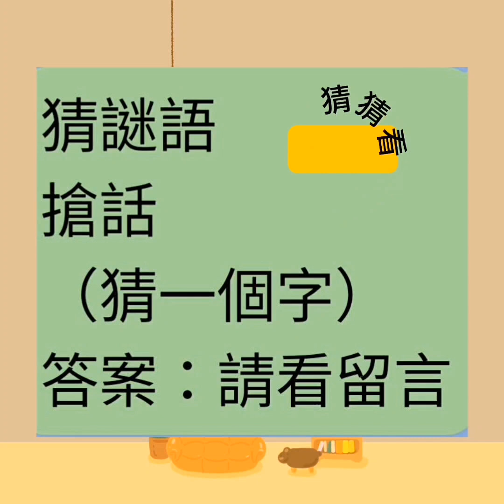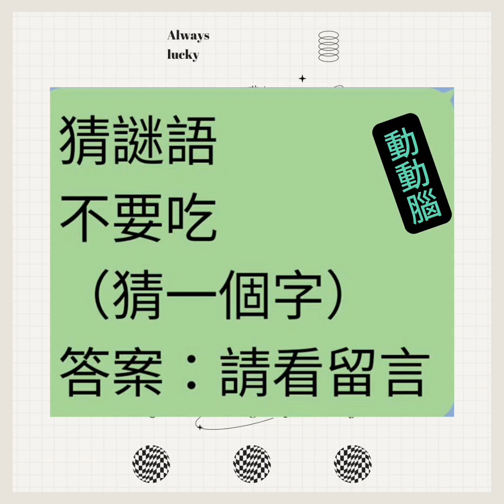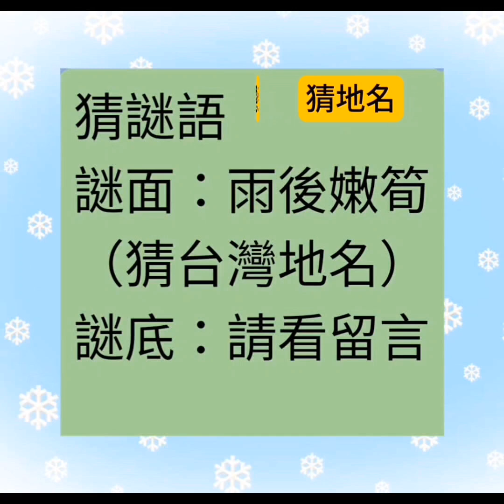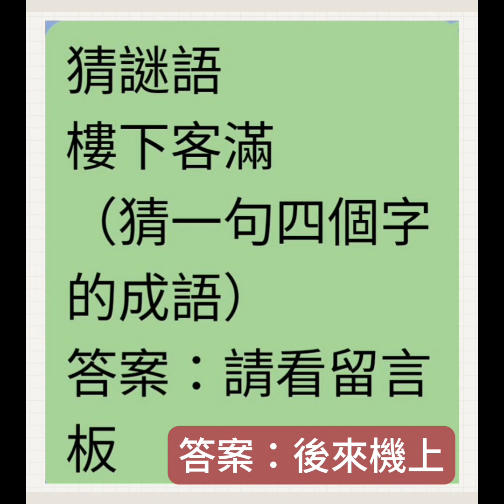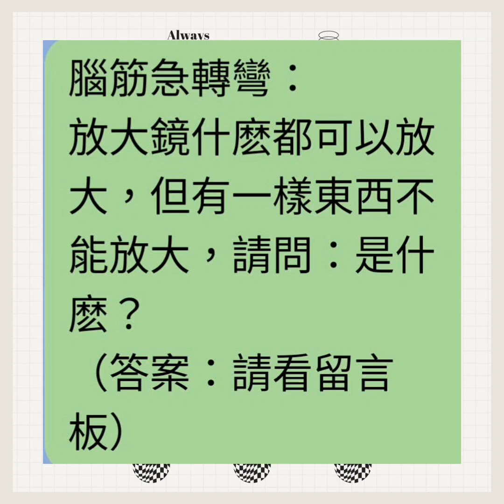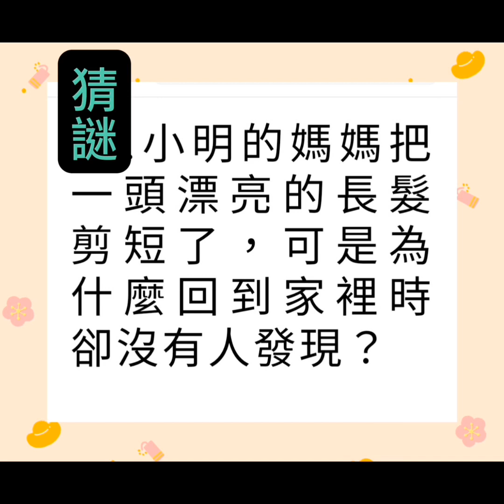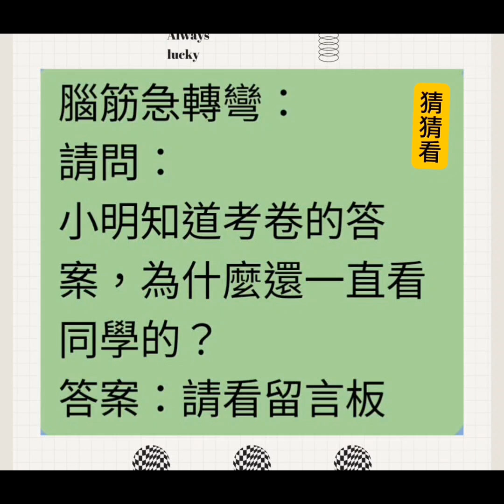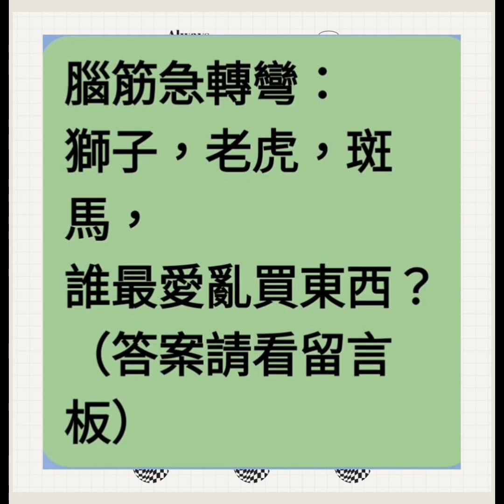猜謎語大合集 20240524